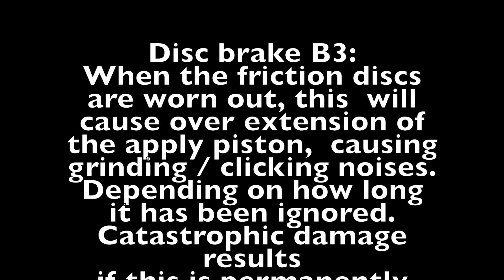Mercedes 190E 4 Speed Automatic - A closer look inside.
I think i'm confident to pull apart my own transmission now - but wont be doing it on the ground with dirt and grass clippings getting inside!